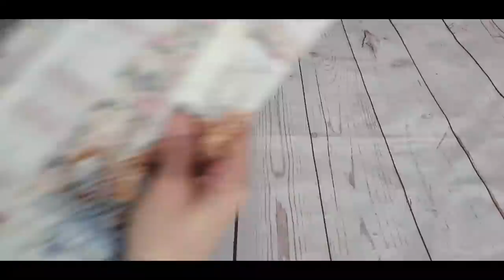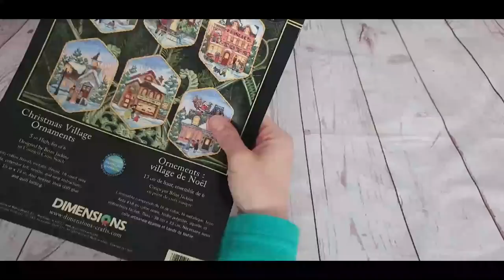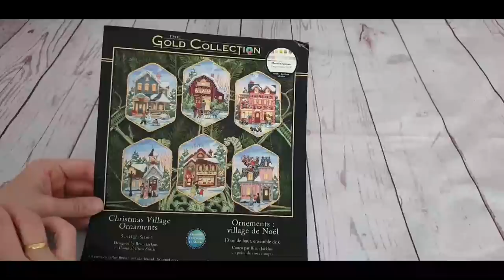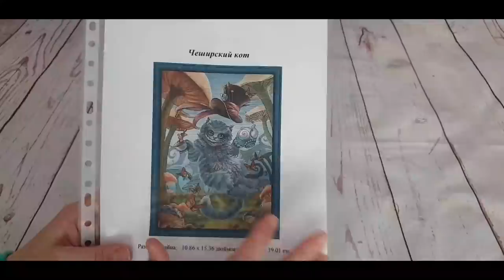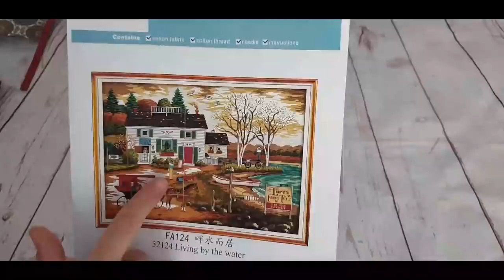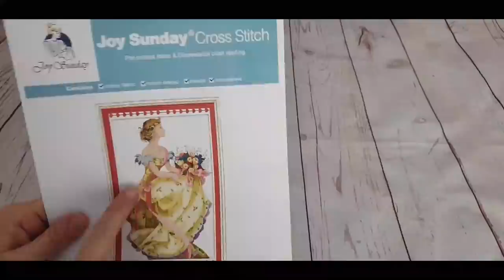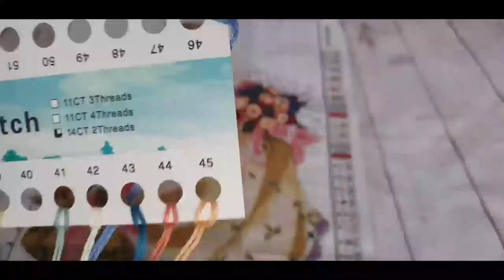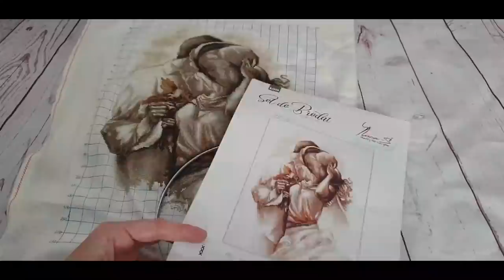✂🧵 " Nuestros primeros avances del 2022 " 🧵✂